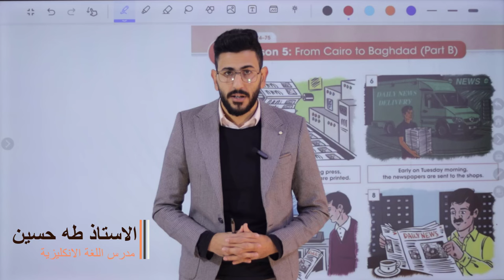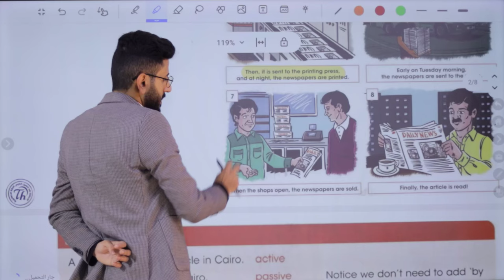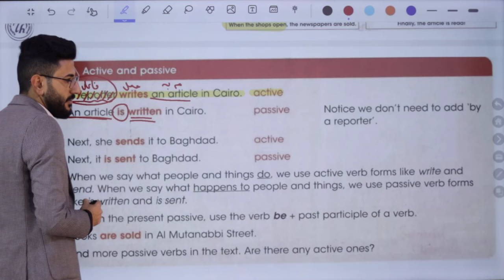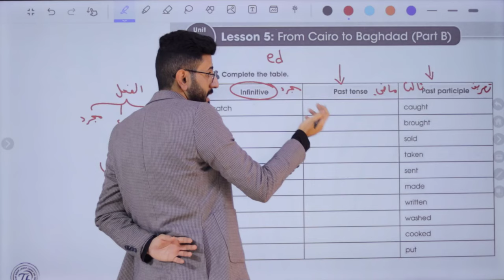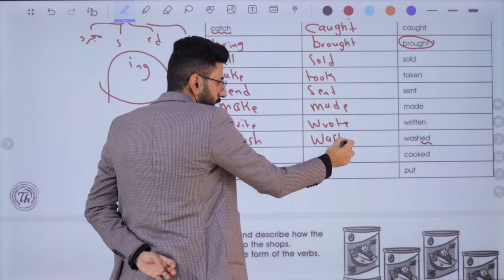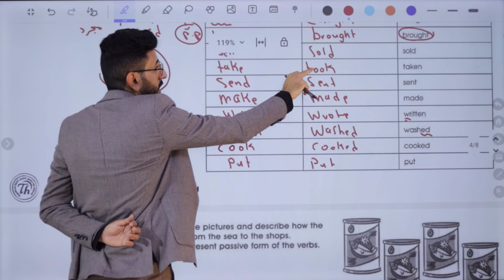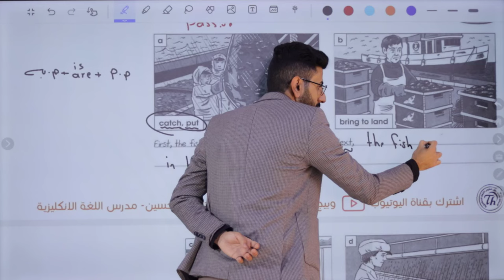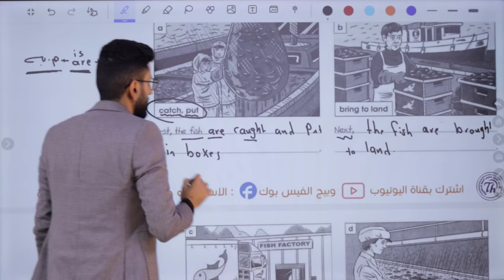انكليزي الثاني متوسط/ اليونت الخامس الدرس الخامس/ من القاهرة الى بغداد ج2/ الاستاذ طه حسين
شرح اليونت الخامس / الدرس الخامس/  للصف الثاني متوسط متوسط + حل كتاب النشاط+  نماذج امثلة وصيغ اسئلة  للموضوع/ الاستاذ طه حسين.